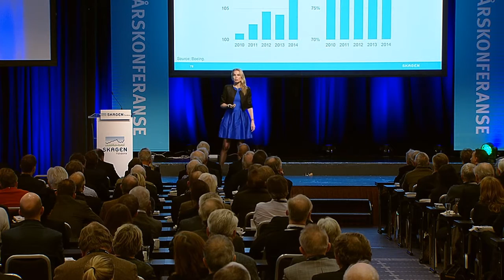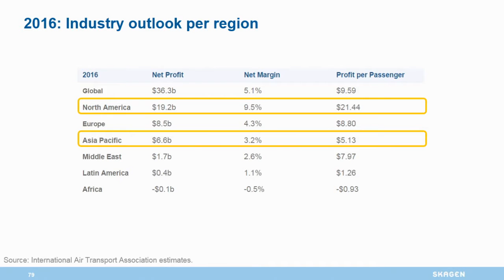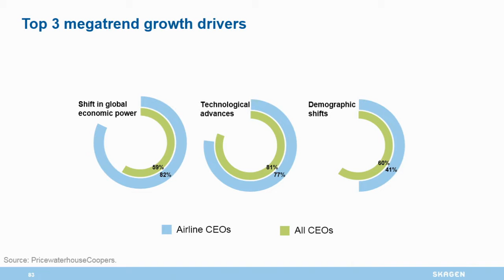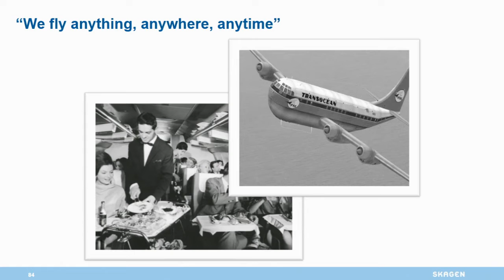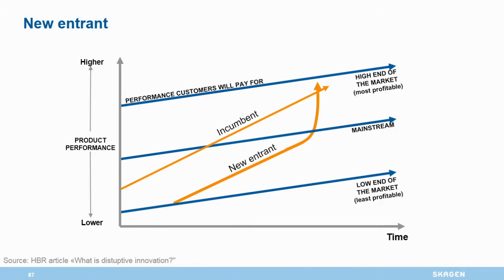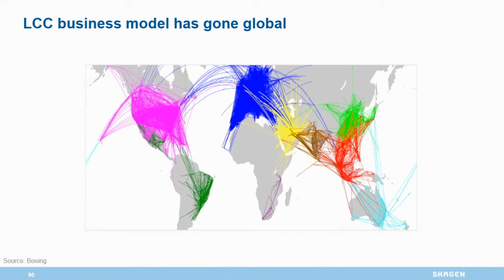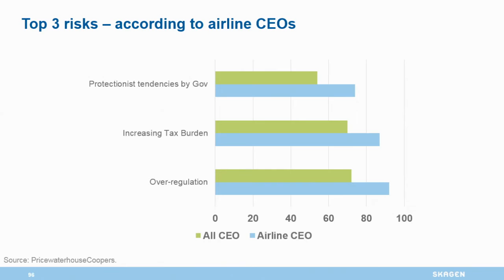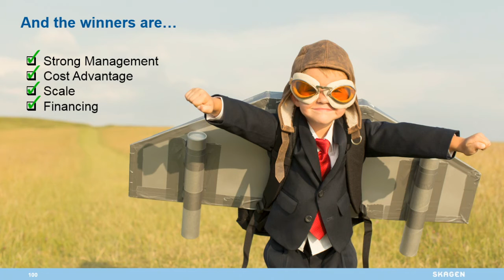Barbarians at the gate: Disruptors in the airline industry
Hilde Jenssen, porteføljeforvalter av aksjefondet SKAGEN Kon-Tiki.